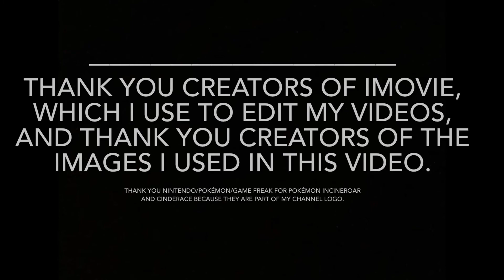Introducing NOES by Notendo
I have been watching honest commercials of companies videos and commercials for made-up rip off companies videos that YouTubers have made, so I decide to create a new series for my channel about commercials for a rip off of Nintendo that I called Notendo. In this video, I play as the CEO and founder Notendo Hiroshi Reynalds who is introducing Notendo's version of the NES (Nintendo Entertainment System called NOES (Notendo Entertainment System).